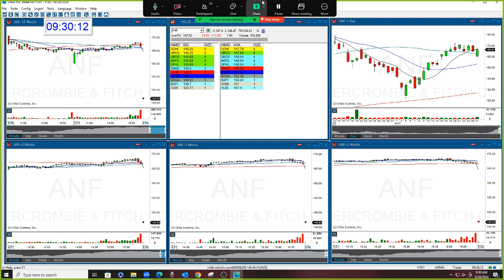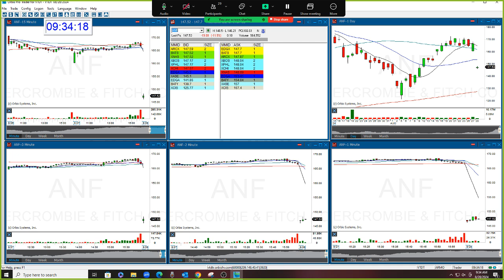The Stock Swoosh Show Live Trading Room 8-28-24